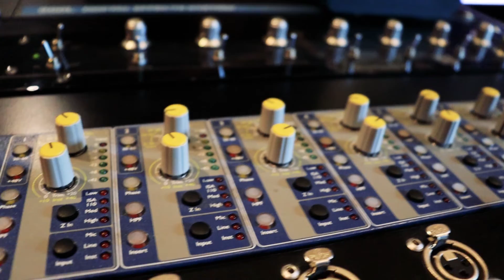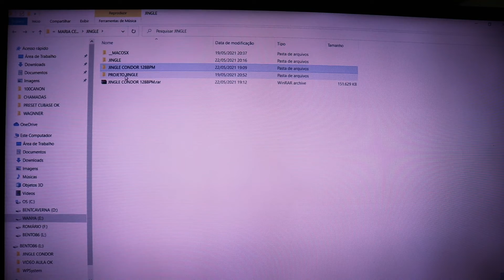MINI VLOG - Produzindo um JINGLE pra CONDOR com Maria Cecília & Rodolfo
Produção feita com muito carinho e meu primeiro Vlog com a câmera toda tremida ahahaha